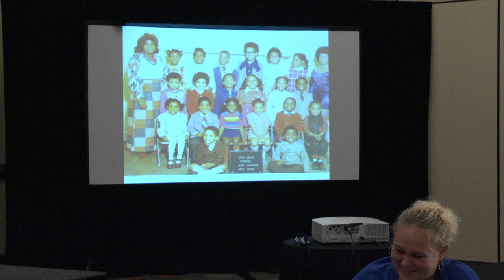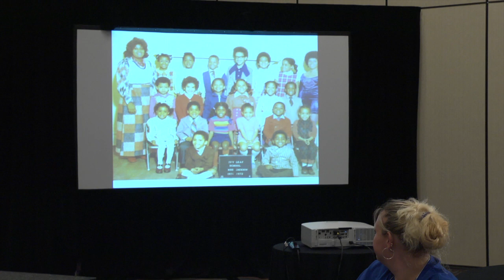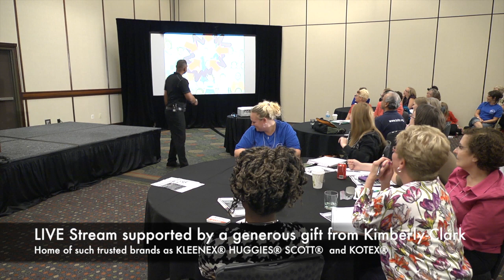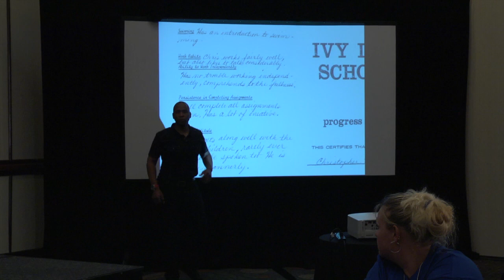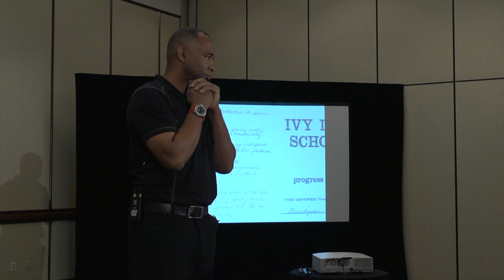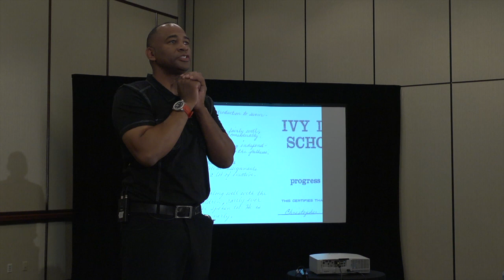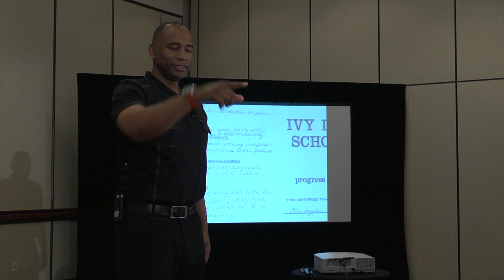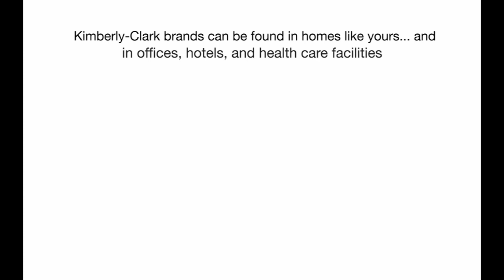Inspired Leaders, Inspired Teams, Inspired Results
While some are born as gifted leaders, most of us need to practice the critical skills necessary to resolve conflicts, build effective teams and inspire full engagement from everyone around them. These "change-champions" motivate their colleagues to overcome their resistance to new challenges and thrive during uncertainty. Through discussion of best-practices and interactivity, participants will step outside themselves and examine the impact of their attitudes and actions. This session will challenge you like an honest friend, hold up a professional mirror, and encourage your growth as a role-model with increased influence and confidence.
GUIDE: Christopher Ridenhour, Director of Staff Engagement Training, Liberty Lutheran